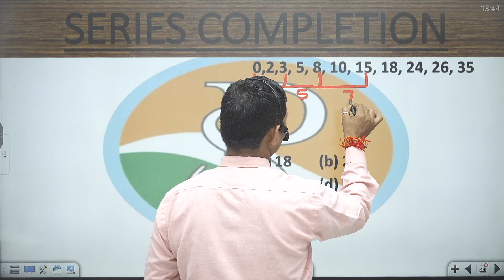0,2,3, 5, 8, 10, 15, 18, 24, 26, 35